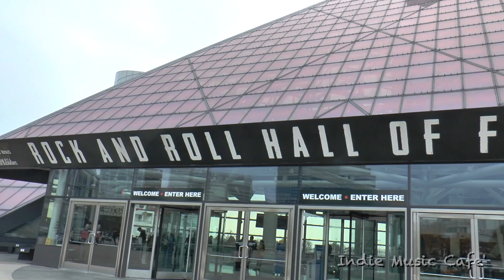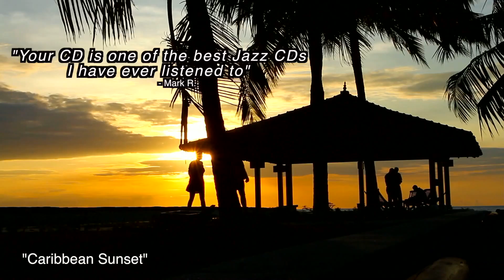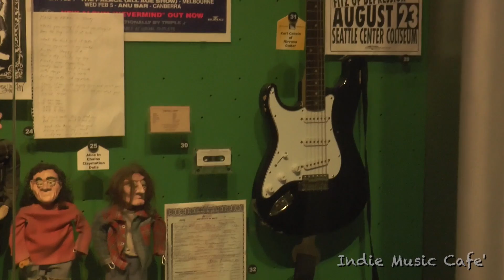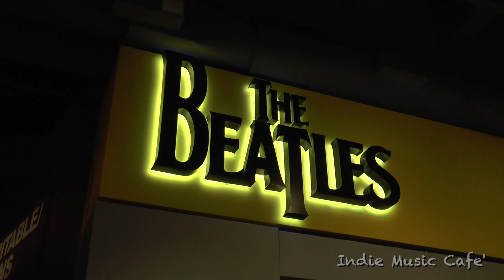"Indie Music Cafe" - Filmed at the Rock & Roll Hall of Fame